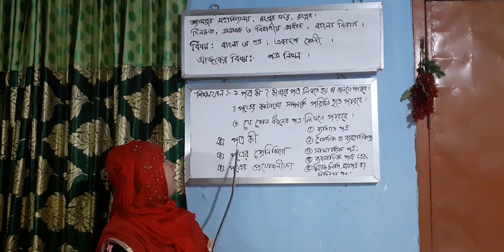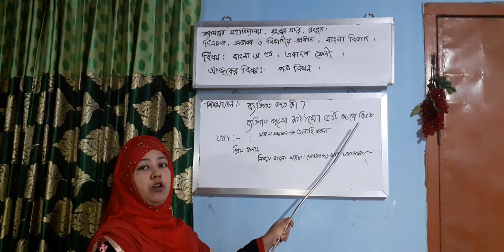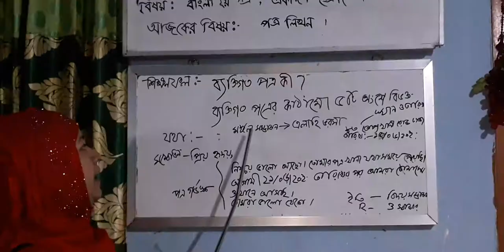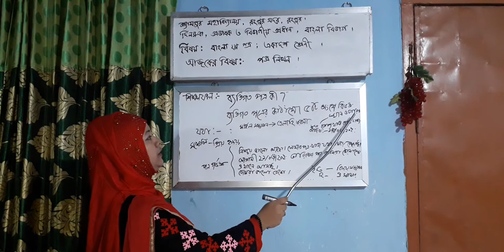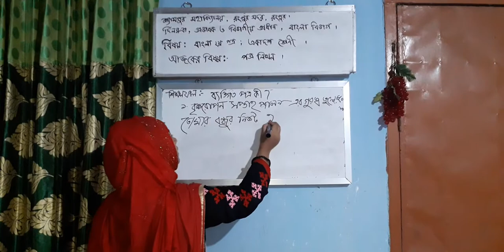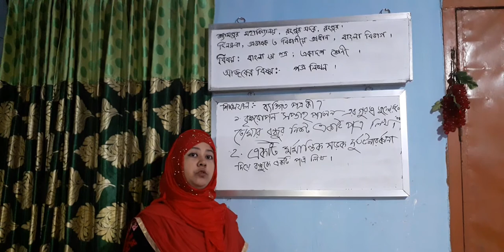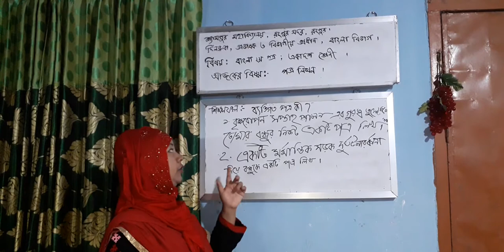Welcome to online Bangla class (Dilruba Sdc) Lecture bangla 2nd paper